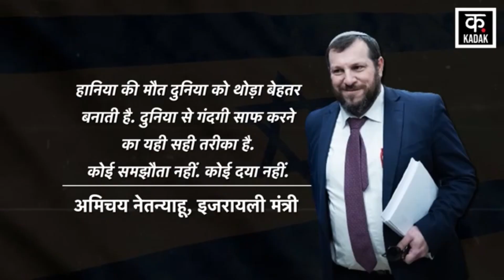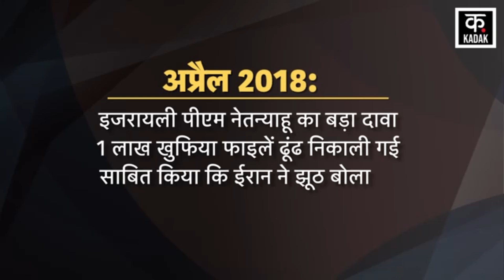Ismail Haniyeh Died: बदले की आग में जल रहा Hamas | Israel | Netanyahu | Iran | Gaza | Palestine|N18G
Ismail Haniyeh Died : हानिया के हत्या से पहले मोसाद ने कब - कब ईरान को दहलाया  Hamas | Israel | Netanyahu | Iran | Gaza | Palestine|N18G

Iran has also suffered a big blow due to the death of Ismail Haniya. Actually, the Hamas group in Gaza was a big headache for Israel. However, Haniya was a guest of Iran and Iran has failed to protect him. In such a situation, it is feared that Iran may definitely retaliate against this. Iran's Foreign Ministry spokesman Nasser Kanani said that Haniya's martyrdom will make the relationship between Iran, Palestine and the Resistance Force stronger and unbreakable than before.

इस्माइल हानिया की मौत से ईरान को भी बड़ा झटका लगा है. दरअसल, गाजा में हमास समूह इजरायल के लिए बड़ा सिरदर्द बना हुआ था. हालांकि, हानिया ईरान का मेहमान था और ईरान उसकी सुरक्षा करने में नाकाम रहा है. ऐसे में अंदेशा जताया जा रहा है कि ईरान इसपर जरूर पलटवार कर सकता है. ईरान के विदेश मंत्रालय के प्रवक्ता नासिर कनानी ने कहा कि हानिया की शहादत ईरान, फिलिस्तीन और रेजिस्टेंस फोर्स के रिश्ते को पहले से ज्यादा मजबूत और अटूट बनाएगी.